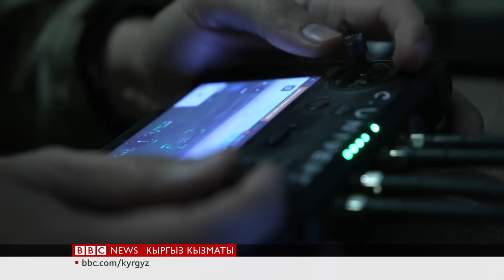Украинадагы дрондор согушу - BBC Kyrgyz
Украинанын коргонуусу Орусиянын чабуулдарына каршы туруштук бере алабы деген чоң суроо турат. Украина дрондорду колдонууну өздөштүргөндүктөн, орус аскерлерин токтотуп, өлкөнүн чыгышында Орусия көп деле жылыш жасай албай келет. ББСнин кабарчысы Квентин Соммервил жана оператор Даррен Конвей согуш майданына жакын Липцы шаарчасындагы дрон бөлүгүнө жолугуп келди.